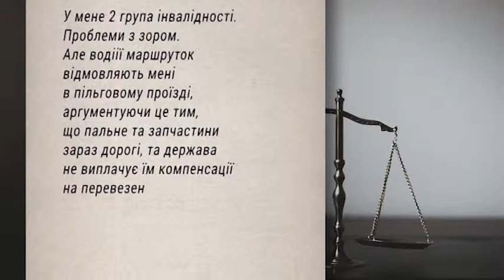Вам відмовили у пільговому проїзді? Що робити?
Жінці з Рівненщини, яка має 2 групу інвалідності по зору, відмовляють у пільговому проїзді. Водії та перевізники аргументують це тим, що нині пальне та запчастити дорогі, а держава не виплачує їм компенсації за перевезення пільгових категорій. Чи правомірними є дії водія та перевізника? Як отримати компенсацію на безоплатний проїзд у громадському транспорті? Роз'яснює адвокат, яка співпрацює з Регіональним центром з надання БВПД Рівненщини.